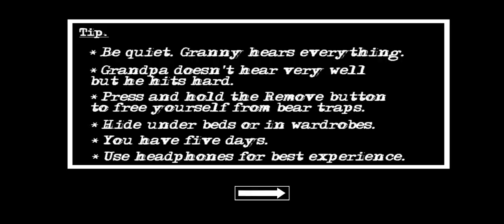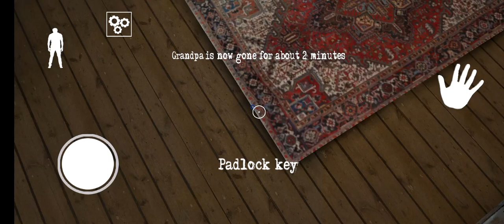GC2 BOAT ESCAPE WITH GRANNY AND GRANDPA